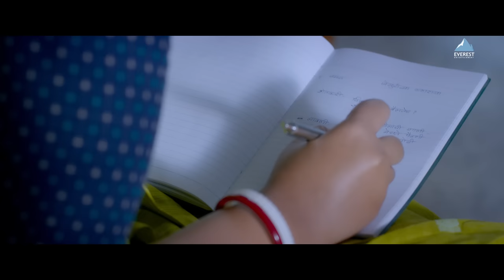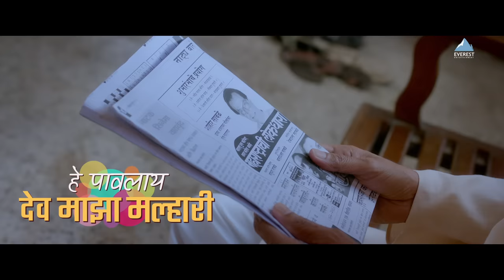हे पावलायं देव माझा मल्हारी | Hey Pawlay Dev Majha Malhari Song | Ajay-Atul | Maharashtra Shaheer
Presenting Marathi song "हे पावलायं देव माझा मल्हारी | Hey Pawlay Dev Majha Malhari" from most awaited Marathi movie 2023 "Maharashtra Shaheer" Sung by Atul Gogawale composed by Ajay - Atul. Starring Ankush Chaudhari & Sana Kedar Shinde. Exclusively on  @EverestMarathi

Song : Hay pawlay dev Maza
Singer - Atul Gogavale
Original Lyrics and Music - Traditional - Additional Lyrics - Omkar Dutt
Rhythm - Satyajit Jamsandekar, Raju Kulkarni, Pratap Rath, Ratnadeep Jamsandekar, Prabhakar Mosankar
Sopranino Saxphone - Suresh Yadav
Chorus - Umesh Joshi, Vijay Dhuri, Swapnil Godbole, Janardan Dhatrak, Vivek Naik, Shripad Lele
Arohi Mhatre, Aditi Prabhudesai, Sonali Karnik, Madhura Paranjape, Seema Lele
Assisted by : Chinmay Mestry
Mastered by Donal Whelan at Hafod Mastering (Wales)
Music composed, arranged, produced & conducted by Ajay- Atul

Lyrics:
हे पावलाय देव माझा मल्हारी

आरं देवा तू धाव रे धाव रं मल्हारी पाव रं मल्हारी

देवा तू नवसाला पावलाय मल्हारी

आरं देवा तू धाव रं पाव रं मल्हारी
गडाला नवलाख पायरी मल्हारी
देव माझा गडावर निगाला मल्हारी
देवाचा भंडारा लावतोय मल्हारी
देवा तू मायेचं आभाळ मल्हारी
पाठीशी देवाचा आधार मल्हारी
देव माझा नवसाला पावलाय्‌ मल्हारी

Movie Credits:
Director - Kedar Shinde
Producers - Sanjay Chhabria ( Everest Entertainment) | Bela Shinde
Starring - Ankush Chaudhari | Sana Kedar Shinde | Ashvini Mahangade | Shubhangi Sadavarte | Nirmiti Sawant | Mrumayee Deshpande | Dushyant Wagh | Deva | Atul Kale | Amit Dolaawat
Story - Vasundhara Sable